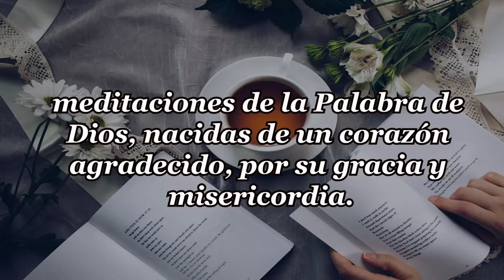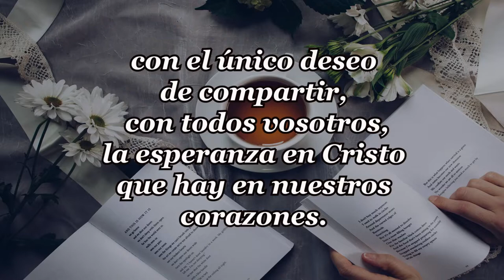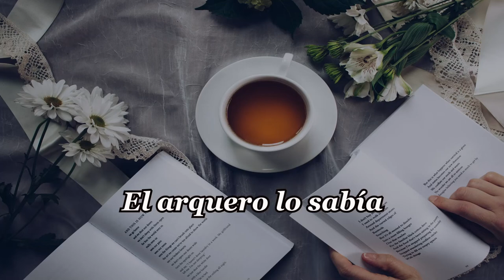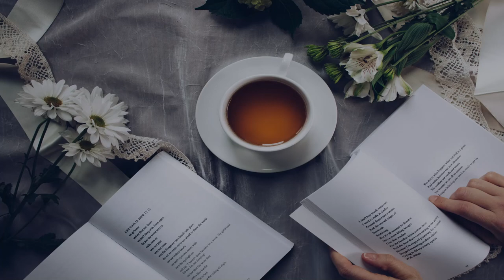322-EL ARQUERO LO SABIA